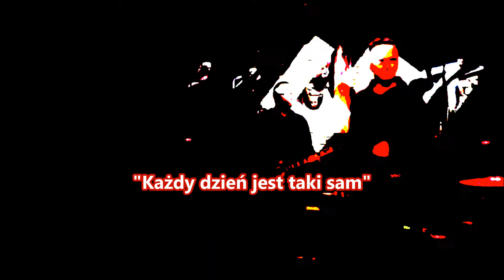AGRESSIVA 69 "Każdy dzień jest taki sam" (Live klub Zaścianek)